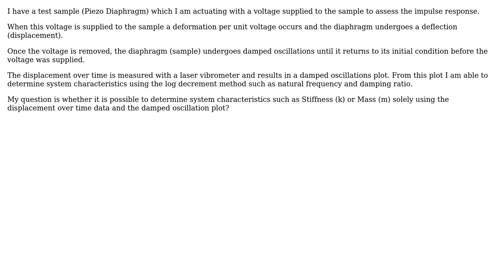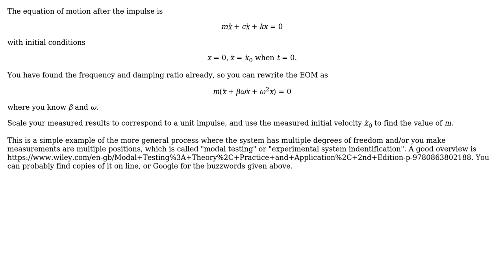Engineering: Determine Stiffness (k) and Mass (m) of a system from impulse response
With thanks & praise to God, and with thanks to the many people who have made this project possible! You are responsible for your own actions.